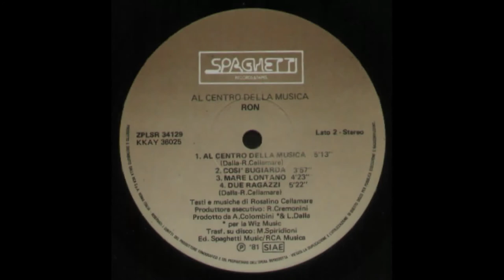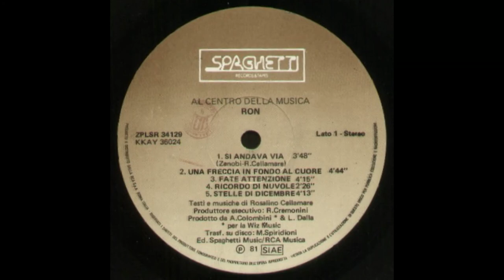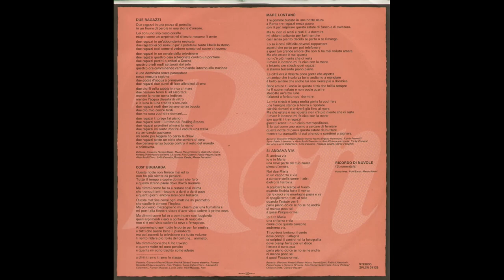- RON - AL CENTRO DELLA MUSICA – ( -1981- Spaghetti music ZPLSR 34129 - ) – FULL ALBUM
1953 – A Dorno, in provincia di Pavia, nasce Rosalino Cellamare, secondo di tre fratelli. Dimostrando ben presto una passione precoce e inconsueta per la musica.
1970 – A soli 17 anni Ron debutta sul palcoscenico di Sanremo in coppia con Nada, ottenendo un 7° posto con la canzone Pa' diglielo a ma'.
1971 – E' l'anno della sua prima partecipazione a Un disco per l’estate, con il brano Il gigante e la bambina. Testo difficile per il tema trattato, la violenza sui minori, e il momento storico-sociale in cui si colloca. Infatti una strofa viene modificata per volere della censura. La canzone rimarra' comunque inscritta nella storia della musica italiana.
1972 – Inaugura la propria carriera d'autore scrivendo la musica per Piazza Grande, poi presentata a Sanremo da Lucio Dalla
1973 – Con il proprio nome completo, Rosalino Cellamare, pubblica con la RCA il suo primo album, Il bosco degli amanti, di cui ha scritto tutti i testi e le musiche.
Lo stesso anno, a distanza di pochi mesi, decide di mettere in musica alcuni temi di una classe elementare di Cinisello Balsamo. Il risultato e' l'album Dal nostro livello.
1975 – Siamo al terzo Lp, che si intitola Esperienze e in cui l'autore si firma semplicemente Rosalino.
1975/79 – Ron interrompe momentaneamente l'attivita' di cantautore per dedicarsi ad alcune esperienze cinematografiche. Interpreta, infatti, pellicole come Lezioni private (1975, regia Vittorio De Sisti), L'Agnese va a morire (1976– regia di Giuliano Montaldo), In nome del papa re (1977– regia di Luigi Magni), Turi e i paladini e Mascagni (1978 – regia di Aldo Lado).
1979 – Francesco De Gregori e Lucio Dalla lo vogliono per curare gli arrangiamenti della loro tournee Banana Republic. Ron accetta, e partecipa anche al tour sia in veste di musicista (chitarra e pianoforte) sia come interprete di due brani: I ragazzi italiani e Come va.
1980 – Pubblica il 4° album, prodotto dalla Spaghetti Music, che prende il titolo dal singolo Una citta' per cantare. Il brano e' una cover di The Road di D.O. Keefe , interpretata da Jackson Browne. Per la prima volta compare il diminutivo Ron.
Sempre durante questo anno realizza con Ivan Graziani e Goran Kuzminac un Qdisc dal titolo Canzone senza inganni, composto di quattro brani.
1981 – Incide con la Spaghetti Music il 5° album, Al centro della musica.

- AL CENTRO DELLA MUSICA – ( - 1981 - Spaghetti music ZPLSR 34129 - ) –

Lato A

1. Si andava via – 3:48 (Renzo Zenobi, Rosalino Cellamare)
2. Una freccia in fondo al cuore – 4:44
3. Fate attenzione – 4:15
4. Ricordo di nuvole (Strumentale) – 2:26
5. Stelle di dicembre – 4:13

Lato B

1. Al centro della musica – 5:13 (Lucio Dalla, Rosalino Cellamare)
2. Così bugiarda – 3:57
3. Mare lontano – 4:23
4. Due ragazzi – 5:22 (Lucio Dalla, Rosalino Cellamare)